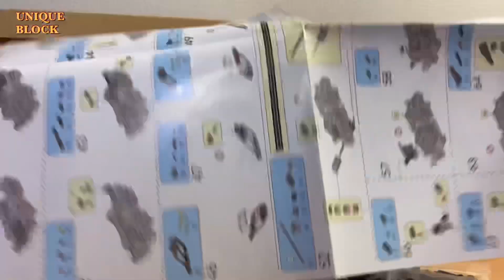[Speed Build] Panlos Brick / (Bat mobile Series 2/4) panlos batman batmobile 2016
Panlos brick 666038